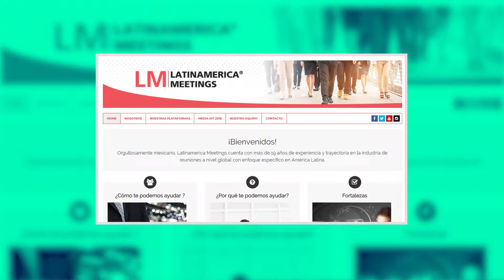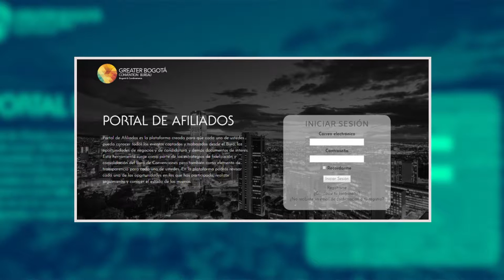Bogotá Se Ve - Descubre lo último sobre el Buró en el mes de Noviembre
Descubre en nuestro nuevo vídeo de BogotáSeVe la última información sobre el BestCities Global Forum, nuestra partcipación en IMEX2018 y los detalles de nuestra nueva página web